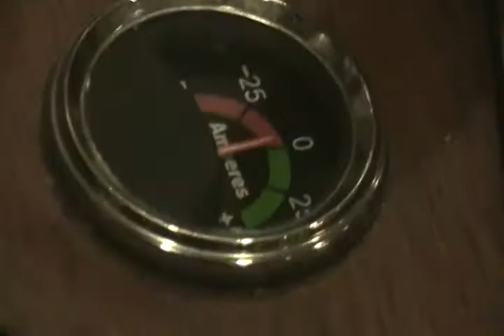FenCon VII - Costume Contest - Part 3 of 3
The 3rd and final segment of the FenCon VII Costume Contest.

While people are waiting for the results of
the judges. Convention attendees taking
pictures of the contestants.